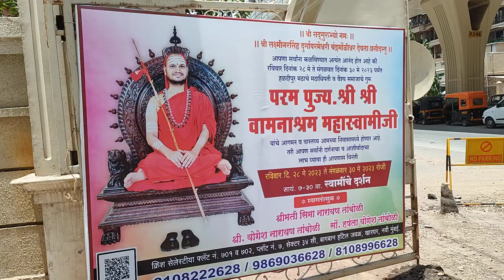वैश्य वाणी समाजाचे गुरु श्री वामनाश्रम स्वामींचे खारघर येथे आगमन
श्री वामनाश्रम# स्वामींचे खारघर येथे आगमन#वैश्य#वाणीस्वामी vamanashram swami kharghar तांबोळी tamboli#